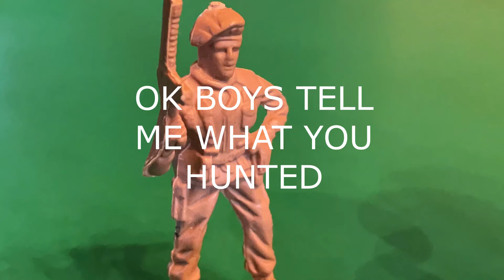The hunters part 2